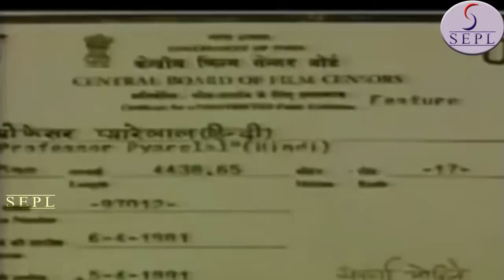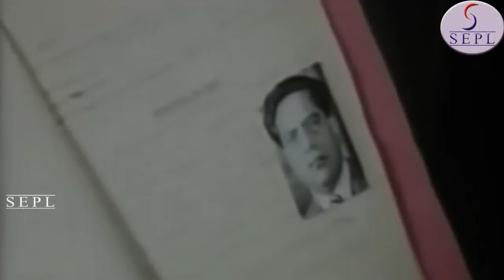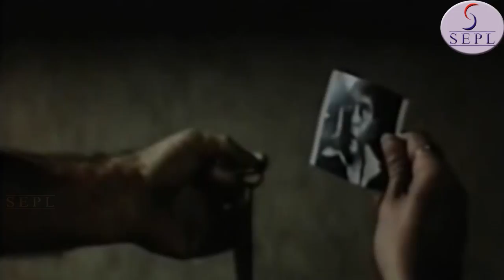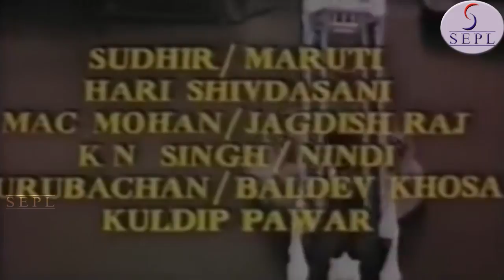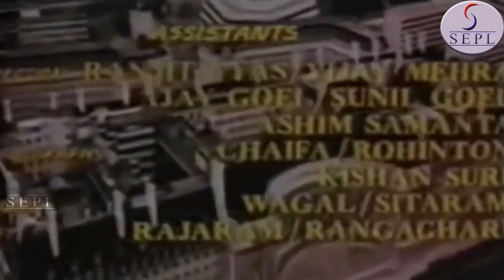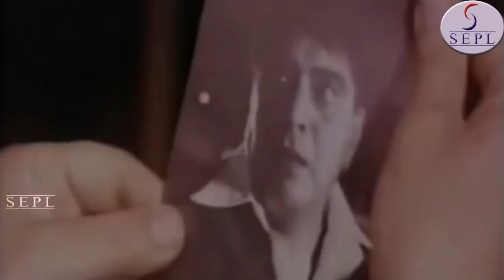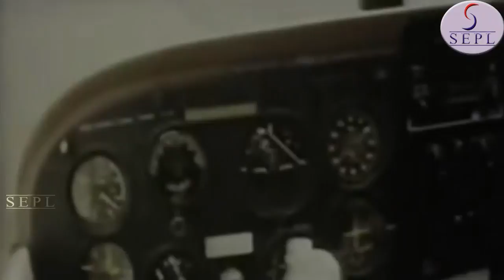Professor Pyarelal (1981) Bollywood Action Movie | प्रोफेसर प्यारेलाल | Dharmendra, Zeenat Aman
Watch ProfessorPyarelal 1981, Superhit Action Movie.
Starring Dharmendra, Zeenat Aman, Simi Garewal & Shreeram Lagoo.